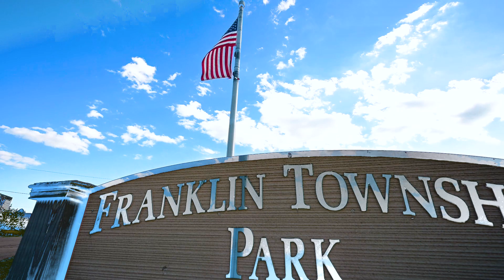Cinematic house tour of 32374 White St., Kirkland IL